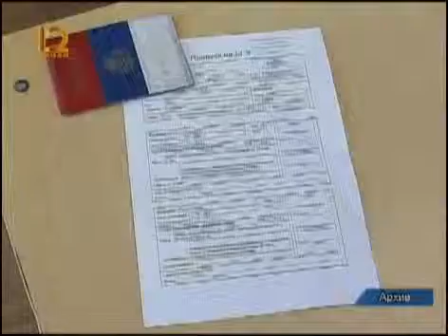DTV 2014 04 22 0008